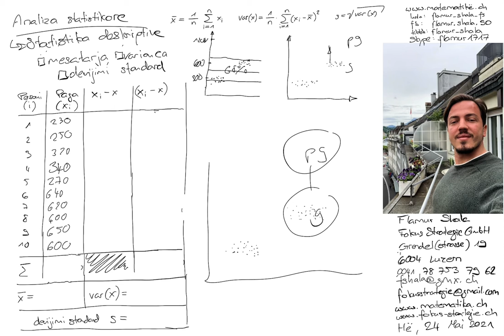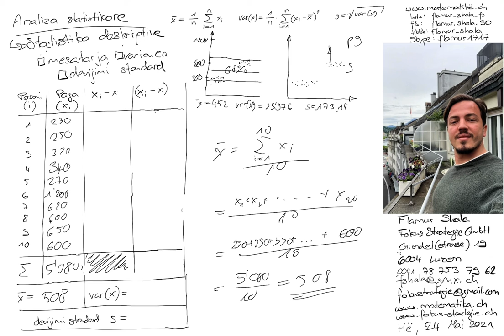Matematikë shqip: Statistika deskriptive 88: mesatarja, varianca & devijimi standard Flamur Shala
Skype: flamur1717